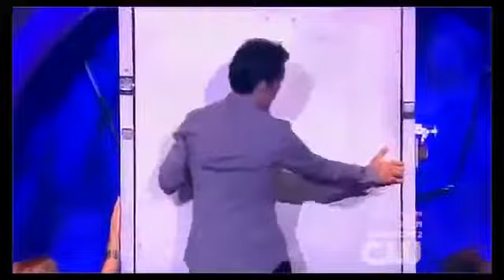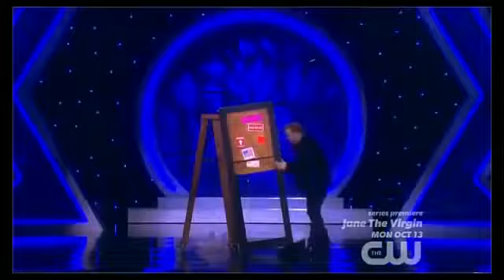Pendragon Master of illusion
Album: The Masquerade Overture Year: 1996 Pendragon: Nick Barrett - guitars, vocals Clive Nolan - keyboards Fudge Smith - drums Peter Gee - bass guitar .

Guitar solo: Nick Barrett.

Nick Barrett / guitar, vocals (Pendragon) - Clive Nolan / keyboards, vocals (Pendragon, Arena, Shadowland) - John Jowitt / bass guitar, vocals (Jadis, IQ, Blind .